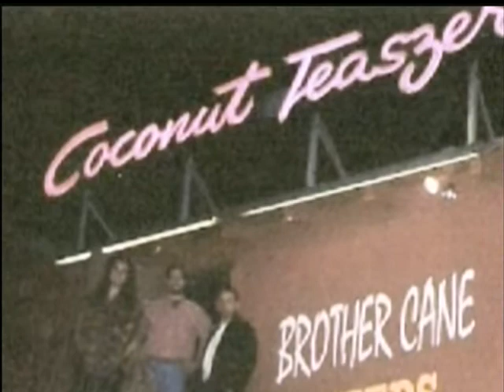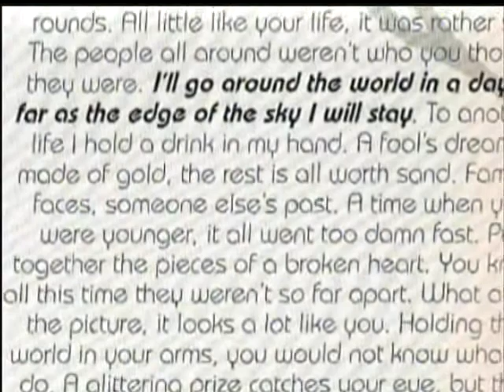Allison Engine - Fool's Gold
Fool's Gold by Allison Engine from 'Critical Distance'. Baronas/ Been/ Givan.

Music recorded in Pepperell MA and mastered in Santa Ana CA.

Illustrations by the genius of D. Hoover.